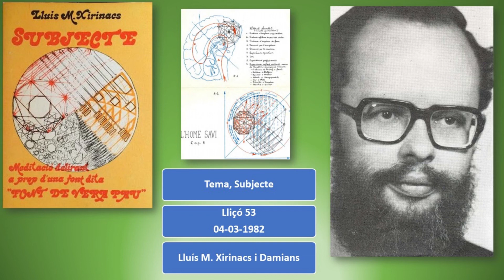Subjecte. Lliçó 53_04-03-1982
Recuperació d'àudios.
00:10’ – Els sacerdots banquers van abastant més el conjunt de l'economia. La hisenda passa a ser privada en lloc de ser publicar que va desapareixent. L’Estat sempre es particular malgrat sembli una contradicció, un contrasentit. Encara que sembli que és l'administrador comú. Els grans monopolis empresarials i la seva participació econòmic amb l’Estat. La política mai no representa, el que compta és la representació econòmica de les empreses i, per tant, la política està controlada per l’economia. Plató i el poder. Els diners i l’home de palla i els peus de fang. La corrupció generalitzada. Esoterisme global. Misteris. Cada cop hi ha més a amagar.
10:10’ - Un dels problemes és l’alienació generalitzada de la gent. El laberint dels bancs a l’edat contemporània o dels temples, catedrals a l’antiguitat. Sempre són edificis molt grans que es posen al centre de les ciutats. Economia significa la vida de molts homes arrencada als homes i en mans d'uns quants. D'on ve l'acumulació primitiva? que deia Marx. Com es comença acumular? i Marx no té respostes. El bé comú no s’extingeix. La immensa majoria de malalties del cos humà es curen deixant el cos tranquil, que faci el que vulgui. Deixar la naturalesa tranquil·la, en pau. Plató i el bé comú. Marx li deia plusvàlua. La plusvàlua és deguda al treball de les generacions anteriors. La gent no s'adona que les guerres les preparem tots fent ximpleries contínuament.
24:20’ – Els imperialismes històrics. Moneda sense cap valor mercantil era només un signe informatiu. Aparició de la moneda concreta amb un valor en si. Factura xec i moneda anònima amb totes les conseqüències. La balança de precisió. Les mesures de pes.
35:20’ – Una de les avantatges de l’or davant l’argent i el coure és que es rovella menys, s’oxida menys. Al oxidar-se es perd valor. Mesopotàmia. Els accadis. Els cananeus. Els fenicis.  Primer acte d’imperialisme a la humanitat. Amb l'inici de les grans mercaderies a través dels imperialismes també s'inicien les grans corrupcions de la nostra humanitat que encara no s'ha acabat. Amb el matriarcat ja va començar l’agricultura. L’invent fa córrer les persones.
50:10’ – La xarxa nerviosa queda reduïda allò que necessites. Les neurones inútils sempre demanen entreteniment per alimentar-se. Déu del diner amb dues cares, Pluto somrient i Pluto enrabiat. Tots els valors que no eren mercantils van passar a ser mercantils i tot va començar a enfonsar la nostra humanitat. Els diners van anar enfonsant tot. Però això no sempre ha sigut així ni molt menys. La lluita de classes qualla amb el patriarcat.
1:02:00’ – Hem d’anar organitzant la societat amb òrgans i funcions. Un òrgan és la simbiosi d’una estructura i una funció. En biologia s'anomena anatomia i fisiologia. Tota estructura és diacrònica, és constant a través del temps. L’estructura monetària és permanent. La factura xec, un sistema monetari determinat. La funció monetària és sincrònica. Sístole i diàstole. Tota estructura deficient produeix disfuncions o sigui funcions corruptes que enverinen l’òrgan corresponent i més encara, el conjunt orgànic biològic.
1:14:30’ – La disciplina etimològica ens permet de definir la moneda com un instrument allisador d’una mesura comptable abstracta universal del concret valor de canvi intercanviables. L’etimologia ens dóna que és avisador. La moneda és un captor dels valors de les realitats importants que es compren al mercat. Els valors mercantils. Són abstraccionismes de les infinites valències que tenen les coses. Les prevalences. La factura xec és un factor polivalent. De tot queda constància. El fet és una cosa misteriosa. El document és una cosa clara, concreta. Les revistes científiques són els documents.
1:27:00’ – Una etapa antipolítica i anticiviltzada. Tot està corromput, inclòs el més lliure té aspectes de corromput. La justícia és impossible. La Fontaine. Estratègia militar. És impossible l’ espionatge i el contra espionatge amb la factura xec. S’han de vigilar les paraules que diem. Tot està del revés. Llibres de Luis Manuel González-Mata Lledó, espia durant l'etapa franquista. El món de la corrupció policial. La corrupció mercantilista.
1:39:10’ – El diner irresponsable. I finalment l'etapa mercantilista en què la moneda es corromp. Es fa un sistema corrupte. L’òrgan que no funciona bé ho corromp tot. Entrem de ple a l’etapa dels imperis. Imperialisme esclavista. La societat complerta, està formada per tres classes de societats, transcendent, liberal i utilitària. Apareixen les religions com a màgies pensades. La sacralitat primitiva. La mística. Experiències de profunditat dins nosaltres mateixos o de la col·lectivitat. És típic de qualsevol dels imperialismes considerar l'autoritat que posseeixen com a vinguda de Déu.